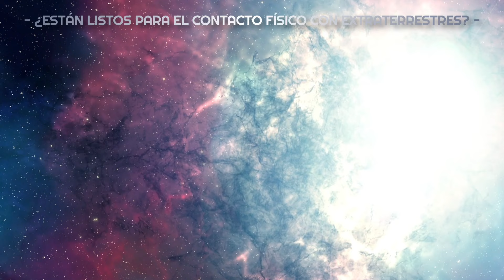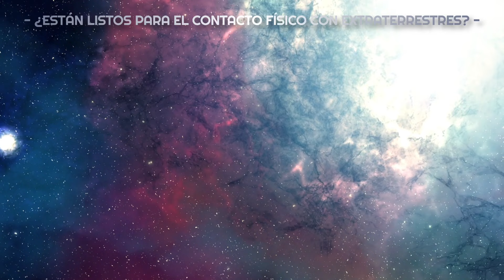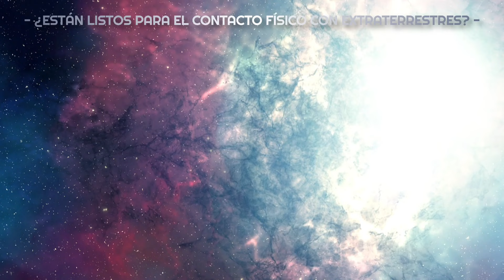💚 ¿ESTÁN LISTOS PARA EL CONTACTO FÍSICO CON E.T.? 💜 Consejo Arcturiano 9D 💛 ✨Mensaje CANALIZADO 💫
💎 ¿Están listos para el contacto físico con extraterrestres? | El Consejo Arcturiano 9D a través de Daniel Scranton.
[Mensaje Canalizado - Canalización]

➡️ Puedes ver el mensaje original haciendo clic en el siguiente enlace:
▶️ ÍNDICE:
00:00   ¿Están listos para el contacto físico con extraterrestres? | El Consejo Arcturiano 9D a través de Daniel Scranton.
05:31   Agradecimientos amorosos

❓❓❓Ya sigues nuestro canal de Telegram? ❓❓❓
Únete y formemos una gran comunidad, para compartir Luz y Amor 🙏💜🙏

👇👇👇 CLIC AQUÍ  👇👇👇 para escuchar los AUDIOLIBROS DE SAINT GERMAIN 🙏🙏🙏

🌍COMPARTE si así lo sientes 🙏
💎En estos momentos la Humanidad necesita más que nunca llegar a éste entendimiento.🙏
💜💜💜 TRABAJO PARA LA HUMANIDAD AL SERVICIO DEL UNIVERSO 💜💜💜